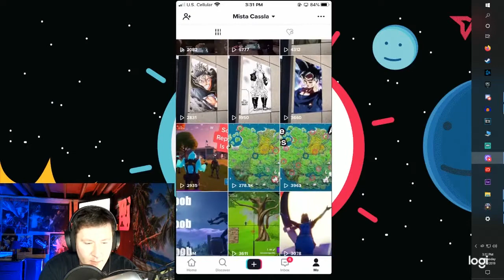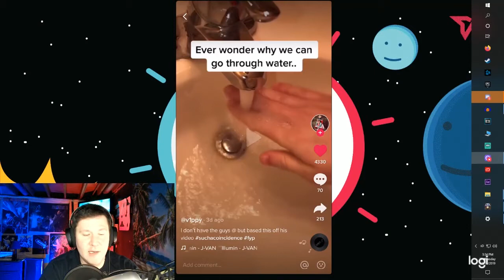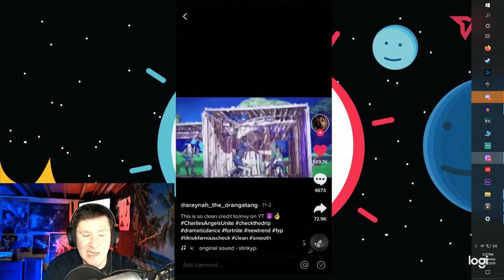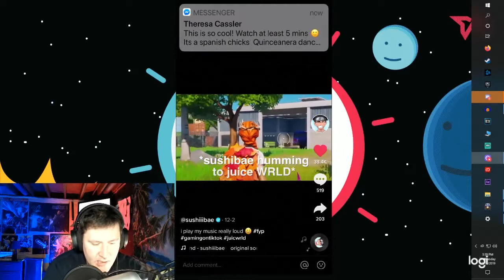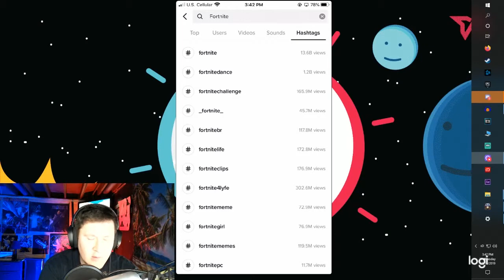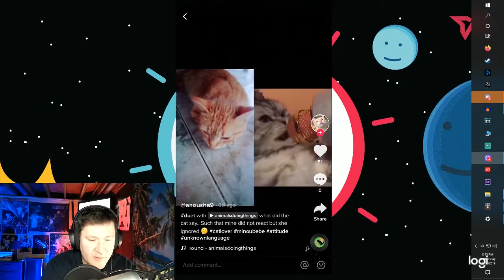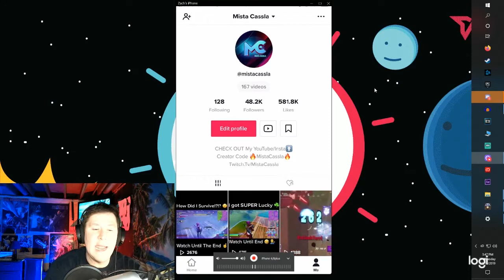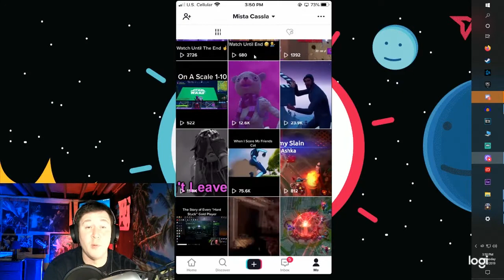3 Tips to Grow a Gaming Channel on Tik Tok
3 Tips to Grow A Gaming Channel Tik Tok in 2019 I have gained 50THOUSAND Tik Tok Followers in a little over a month.  If you are a aspiring content creator or want to be an online influencer  in the gaming space you may want to consider Tik Tok going forward into 2020!!In this video I will discuss 3 tips on how to grow as a content creator catered to gaming channels but also just any person who wants to grow on Tik Tok!!!

THIS VIDEO IS NOT MADE FOR KIDS!!!  Their are MULTIPLE Elements such as Movies and visual in the video that have PG-13 Ratings and up that do not pertain to kids under the age of 13.  FOR EXAMPLE Fortnite's ESRB rating is Rated T for TEEN which is 13+ because of the game's Violence!!!

Note:-
All images or pictures used in this video not belongs to me, they belongs to respected owners. And I would like to give credit to all of them, who helped me to make my content bit more interesting.

Topics Covered:
How To Grow on Tik Tok
How To Grow A Gaming Channel Tik Tok
How To Grow on Tik Tok 2020
Gaming on Tik Tok
3 Tips to Grow a Gaming Channel on Tik Tok
What Hashtags to Use Tik Tok
Strategies on How to Grow on Tik Tok